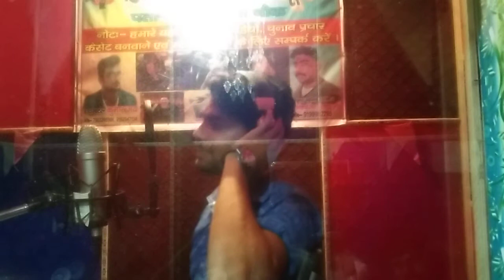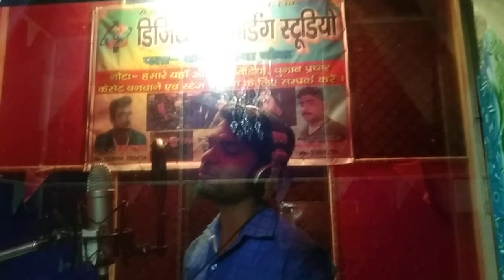Video‌ भातार मारे खुद खुद के bhojpuri gana